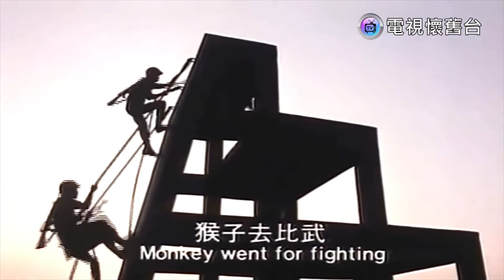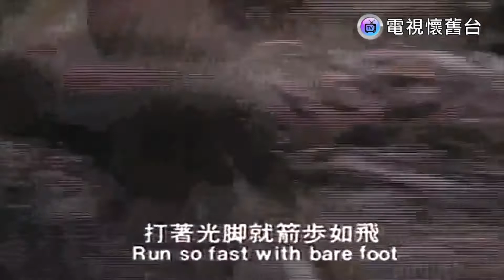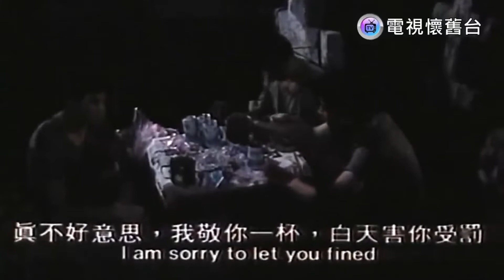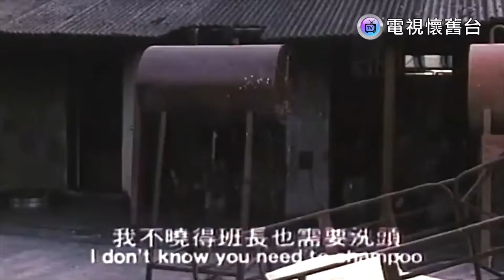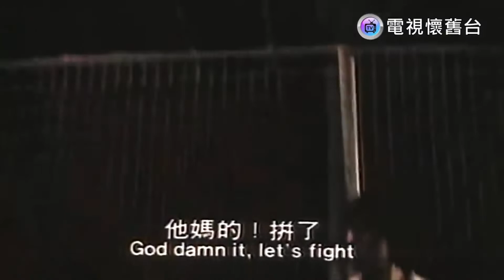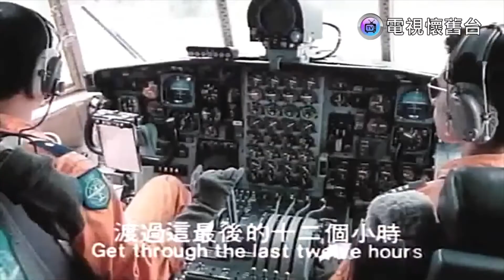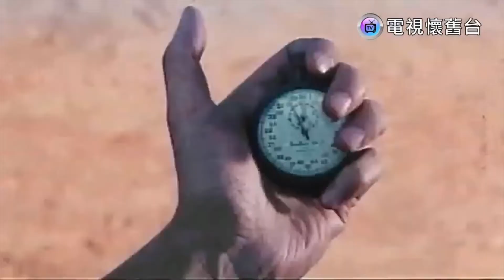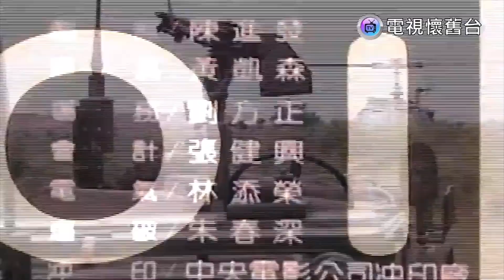【我隨意你方便】國片_報告班長(二) / _他說有魚大家摸的啦_報告那個班長~(兩眼開開，準備投胎。)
‹回憶國片›

國片_報告班長(二) / _他說有魚大家摸的啦_報告那個班長~(兩眼開開，準備投胎。)

大家好！
主題大部分題材，都是以（音樂、激勵、讀書、休息、懷舊、運動、電影、偶像劇、笑笑八卦）為主。

（（_也希望能有多人在這平台，有您的思念、回憶與懷舊~或 更多啟發！)）

((您的支持，是我發佈影片最大的動力！))
如果覺得我的影片有幫助的話别忘了 ""訂閱"" 我的頻道唷！

(注意：因較忙 並不開放留言，我時間不允許了抱歉，唯有少部分開放）

若有建議題材ｏｒ留言，私密Mail 給我！
若有違反麻煩勿檢舉也私密Mail 我！定並盡快改進感謝！！